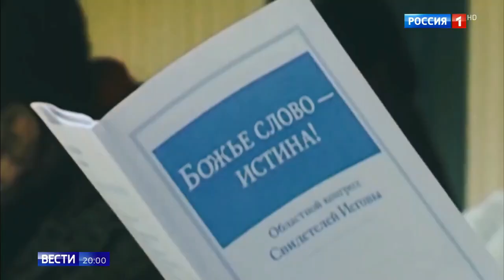Свидетели иеговы - секта в России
Изучали для духовного роста - выросли до уголовной статьи.

Российский Верховный суд в 2017 году признал деятельность религиозной организации "Управленческий центр свидетелей Иеговы" (запрещена в России) и почти 400 его региональных отделений экстремистской и запретил на всей территории России. На тот момент численность сектантов приближалась к 200 тысячам человек. Сегодня за создание ячейки иеговистов по уголовному законодательству можно получить до 10 лет тюремного заключения. В итоге иеговисты массово ушли в подполье, а тайные молельные дома появляются в разных городах и даже деревнях. Недавно были задержаны организаторы очередного подразделения "свидетелей": обыски прошли по 16-ти московским адресам. Как следует из сюжета программы "60 минут", миссионеры иеговистов умело используют тактику промывания мозгов и добиваются того, что одурманенные люди передают все свое имущество новым собратьям по вере. Выйти из секты уже практически невозможно.